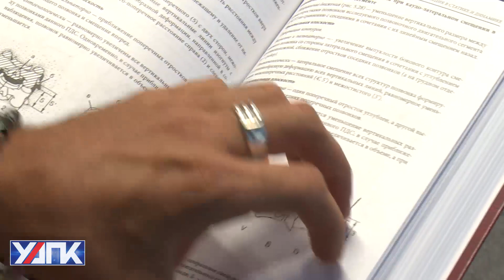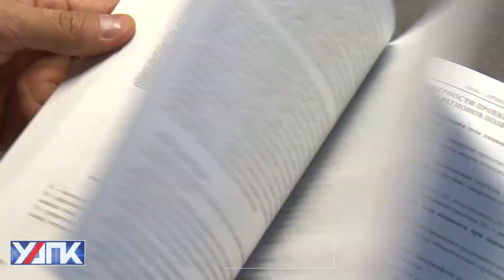Книга проф.Васильевой "Мануальная терапия и диагностика"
🔹Теоретические основы биомеханики мышечно-скелетной системы;
🔹Критерии биомеханики (нормы) и патобиомеханики (требующие коррекции);
🔹Признаки симметричности элементов опорно-двигательного аппарата;
🔹Визуальная диагностика неоптимальности статики и динамики;
🔹Практические техники мануальной терапии для дисфункций различных регионов.
и много другое
🔹Каждая глава имеет иллюстрации для облегчения усвоения материала.
Профессионально! Доступно! Оригинально!

Оплатить можно в любой валюте.
Чтобы оформить заказ - перейдите по ссылке выше или напишите нам заявку на имейл

ЗАКАЖИТЕ СЕЙЧАС! Количество - ОГРАНИЧЕНО!

Данное видео создано совместно с:
Академия медицинской кинезиологии и мануальной терапии проф. Л.Ф.Васильевой

ВНИМАНИЕ!
Данное видео является фрагментом обучения специалистов, которые профессионально работают с опорно-двигательным аппаратом. Рекомендации в видео не могут быть использованы для самолечения без достаточной профессиональной подготовки.